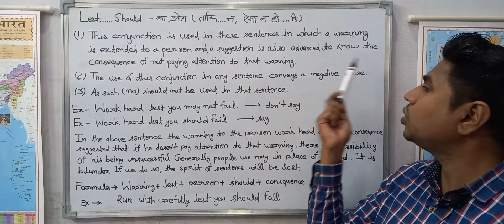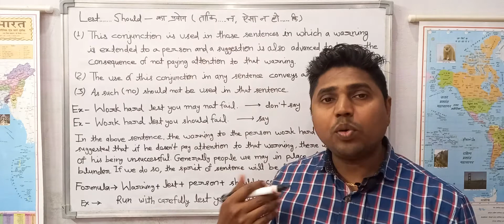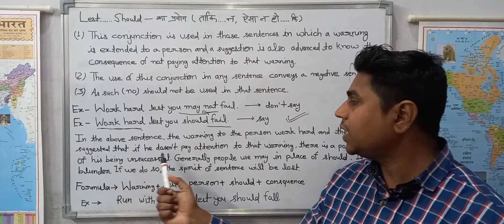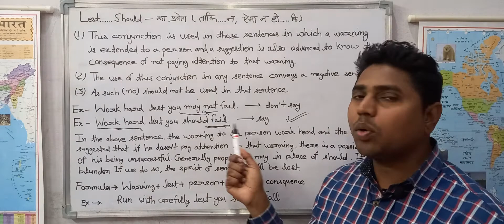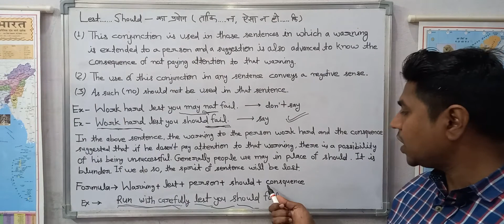Lest...should का प्रयोग कैसे करें | Use of Lest Should | Lest - Should के Use के लिए Best Formula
इस वीडियो में Lest...Should (ताकि...न , ऐसा न हो...की) का प्रयोग वाक्य में कैसे करना है, सिखाया गया है। Formula के द्वारा आप Easy way में Lest... Should का प्रयोग Sentences में कर पायेंगे।

दोस्तों इसके अलावा हमारे चैनल पर English Grammar के नाम से एक Play List भी बनी है, आप Play List को Open करके English Grammar के और Videos को भी देख सकते हैं। नीचे Description में कुछ English Grammar के Videos के लिंक दिए जा रहे हैं, आप Link पर Click करके Grammar के Videos को देख सकते हैं।

Although Yet का प्रयोग करना सीखें, Formula से Although Yet का इस्तेमाल करना सीखें, (हालाँकि, भले ही)

Slang words Meaning | How to avoid these | Slang words का Eng Grammar में सही से प्रयोग कैसे करें।

पक्षियों और जानवरों के बच्चों के अंग्रेजी में नाम | Animals के बच्चों को English में क्या कहते हैं??